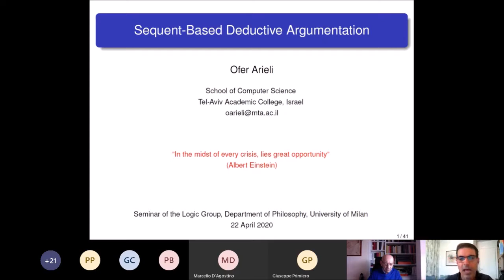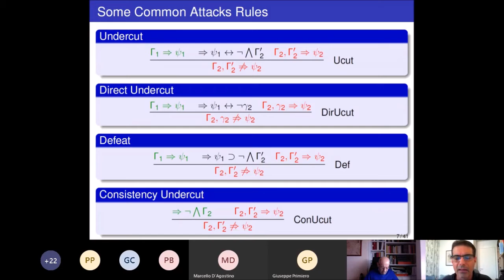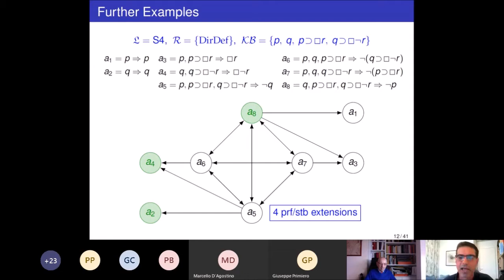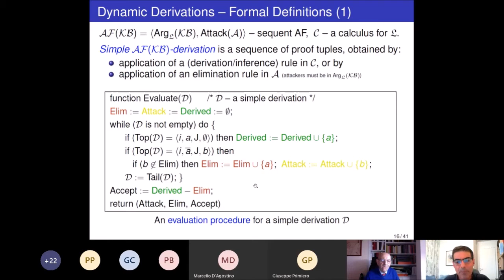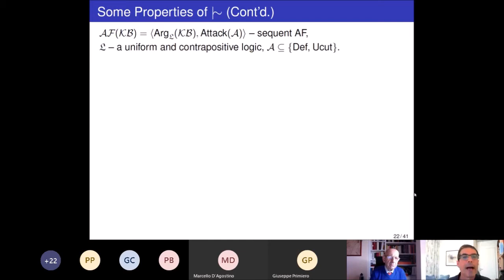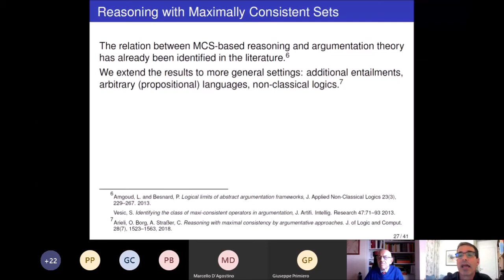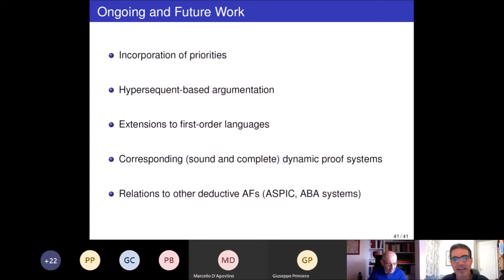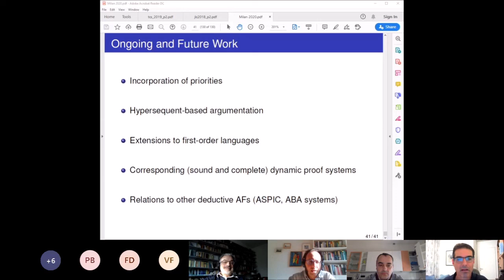Ofer Arieli: Sequent-based deductive argumentation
Ofer Arieli - Academic College of Tel-Aviv
April 22, 2020, h. 17:00-19:00

Abstract:
Sequent-based argumentation is a general approach to reasoning with deductive (logical) argumentation, motivated by proof-theoretic considerations. In this talk we review some of the principles of this approach and describe several results concerning its characteristics. In particular, we present completeness results in terms of dynamic proofs, show their relations to reasoning with maximal consistency, and study the satisfiability of common rationality postulates in several sequent-based settings.

Organization: The Logic Seminar - Department of Philososophy "Piero Martinetti" - University of Milan.